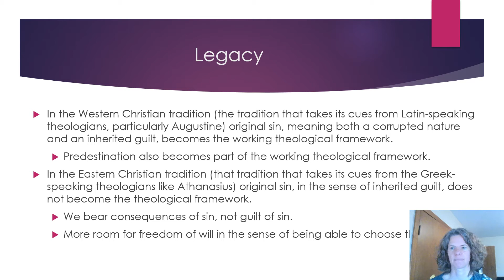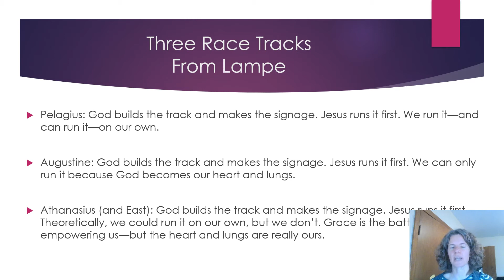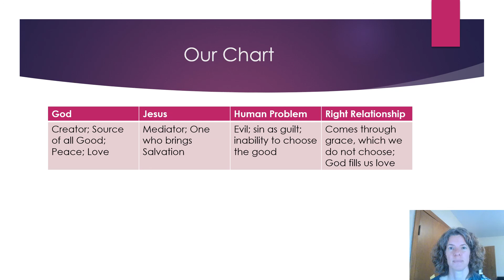Augustine 5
Video 5/5 on Augustine for Christian Theologies Spring 2020